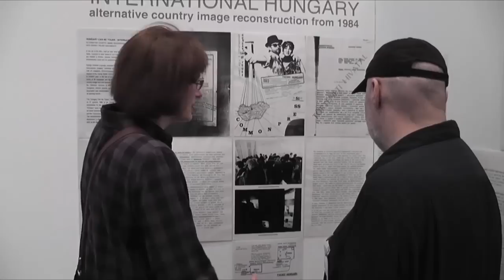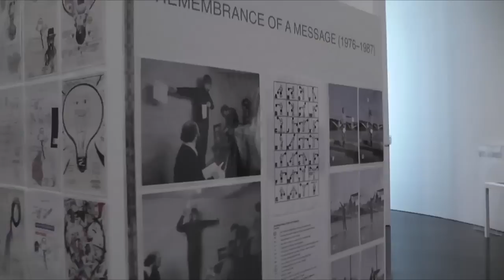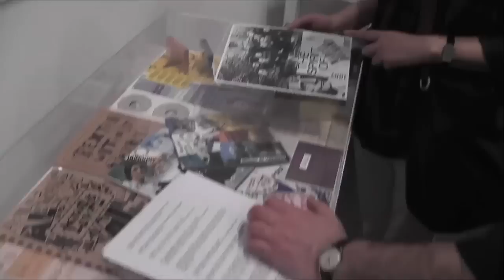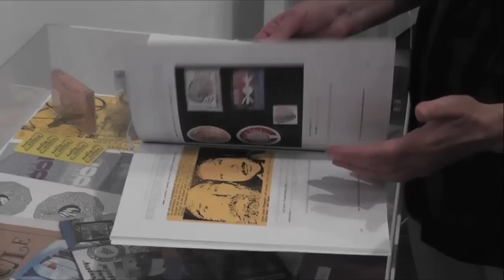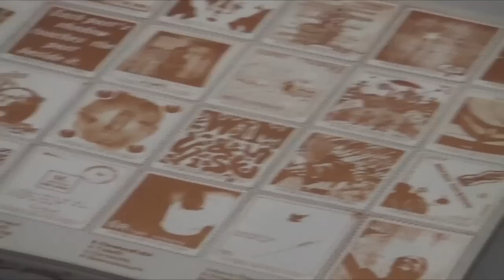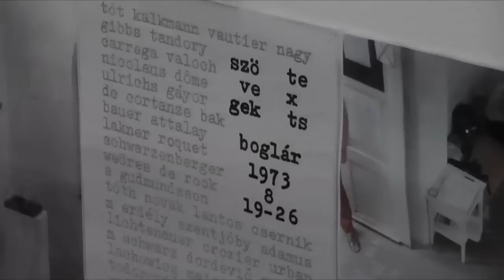ARTPOOL IN BARCELONA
Artpool's installation at the exhibition Museum of Parallel Narratives in the Museu d'Art Contemporani in Barcelona (MACBA) (14 May -- 2 October, 2011)

On this video Julia Klaniczay (Artpool) is talking with Goran Djordjevic about the five Artpool projects shown at MACBA

"The exhibition Museum of Parallel Narratives - in the framework of the long-term research programme of L'Internationale - presents a selection of works from the Arteast 2000+ Collection of the Moderna galerija in Ljubljana, the first-ever collection of postwar avant-garde Eastern European art, and seeks to discover what sort of art system, if any, accompanied the production, presentation and musealisation of these artworks.

A part of the show presents a number of significant Eastern European artists, such as Artpool (Győrgy Galántai, Júlia Klaniczay), Zofia Kulik, Julius Koller and Lia Perjovschi and CAA, devoted a large part of their activities to creating archives that today serve as extremely valuable resources concerning the unofficial art in the various socialist countries as well as its conditions of production. Especially in the 1980s, artists felt a strong need to self-contextualise their own art production. "

More about the exhibition from Zdenka Badovinac (curator)

Artpool installáció a Museu d'Art Contemporani in Barcelona (MACBA)  "Párhuzamos narratívák múzeuma" kiállításán. (2011 május 14. - október 2.)
A videófelvételen az Artpool öt projektjének kiállított dokumentumairól beszélget Klaniczay Júlia (Artpool) és Goran Djordjevic

"A L'Internationale hosszútávú kutatási--együttműködési projekt keretében megvalósuló "Párhuzamos narratívák múzeuma" kiállítás a Moderna galerija in Ljubljana Arteast 2000+ gyűjteményéből (mely a háború utáni kelet-európai avantgárd első múzeumi gyűjteménye) mutat be egy válogatást. A kiállítás szeretné bemutatni, milyen volt az a művészeti rendszer, ha volt egyáltalán, amiben ezek a művek megszülettek, bemutatásra kerültek és muzealizálódtak.

A kiállítás egy része pár olyan fontos kelet-európai művészt mutat be, mint az Artpool (Galántai György, Klaniczay Júlia), Zofia Kulik, Julius Koller és Lia Perjovschi és a CAA, akik tevékenységük jelentős részét olyan archívumok létrehozásának szentelték, melyek ma rendkívül értékes információforrásai a különböző szocialista országok nemhivatalos művészetének és az alkotás korabeli körülményeinek. Különösen az 1980-as években a művészek igen fontosnak tartották saját munkáik kontextualizálását. " (Zdenka Badovinac, kurátor)